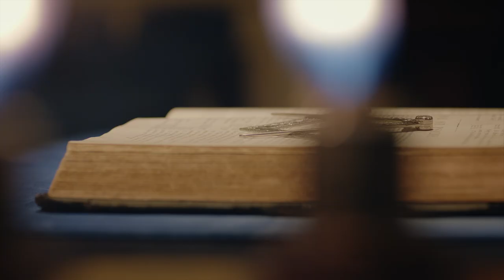Not Just A Man, A Mason - Even Better (60 sec.)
Pennsylvania Freemasonry helps good men become better men. Are you ready to live a life of integrity, service and brotherly love?